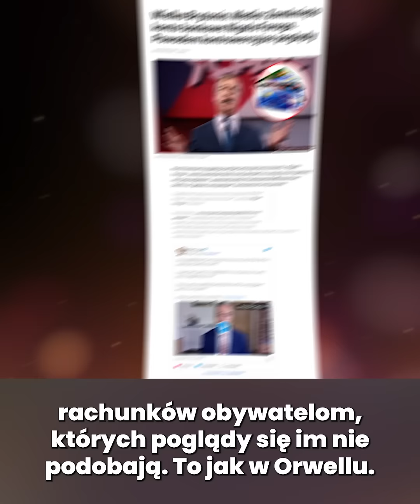Czy poglądy będą powiązane z kontem bankowym? Czysty Orwell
Gdy Eric Artur Blair, znany bardziej jako George Orwell, stawiał ostatnią kropkę w książce Rok 1984, być może nawet nie przypuszczał, że za kilkadziesiąt lat tak bardzo będzie przypominać brytyjską rzeczywistość. W Wielkiej Brytanii banki zamykają konta i odmawiają otwierania rachunków obywatelom, których poglądy się im nie podobają.